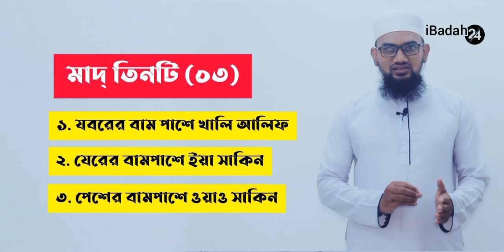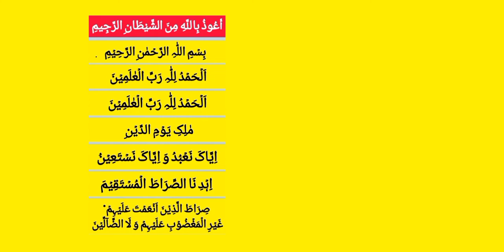সূরা ফাতিহা Sura Fatiha Quran Shikkha উবায়দুল্লাহ বিন আজাদ | Ubaidul Bina Azad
___________________________ Content Description ___________________________
Video Tittle: Sura Fatiha সূরা ফাতিহা সহীহ করুন Quran Shikkha Suddho Uccharone Sura Sohi Kore Sura Fatiha Sikkha Sohi Quran Sikkha Sura Fatiha Tilawat

Sura Fatiha | সূরা ফাতিহা মশক্ব করে সহীহ করুন খুব সহজেই। Sura Fatiha Mosk
প্রতিটি উচ্চারণ শব্দ আকারে দেখানো হয়েছে। Sura Fatiha Mosk Ubaidullah Bin Azad

Lecture:
Mufti Ubaidullah Bin Azad (born 02 September 1996) is a young Bangladeshi Islamic scholar, educator, and social reformer. Pabna district Katuli, Chatmohar was born. He invited the people of Bangladesh to moderate Islam. In various speeches, he claimed to be a Practicing Islamic negotiator. His official name is Md Ubaidullah & his Islamic traditional name Ubaidullah Bin Azad (His father name is Azad). His father was a madrasa teacher and his mother a housewife.
• From an early age he studied Hafeez-E-Quran in Jamiya Islamia Bahadurpur Madrasa, Bahadurpur, Chatmohar, Pabna, and he respectively end of Hafeez-E-Quran in 2004.
• He passed Mawlana (Dawrah Hadid) Idris Ali Biswas Islamia Madrasa, Kustia in 2017 respectively.
• He passed Kamil (Tafseer) Rajshahi Darussalam Kamil Madrasa, Rajshahi in 2018-19 respectively.
• He end of Quriana (Qirat) Madrasatul Quran Jatrabari, Dhaka.
• He end of Mufti (Fikh) Jamia Subhania Markajul Falah, Khulna in 2019
• And he passed Hons & Masters (Da-wah & Islamic Study) Islamic University, Kustia in 2019-20
Ubaidullah Bin Azad started his career in 2018 with Imam & Khatib in Vangura Mosjid, Vangura, Pabna. Now in present he join Upozilla model mosjid, Chatmohar, Pabna post of Imam & Khatib an islamic foundation Banglades. He established a woman madras in Narikelpara, Chatmohar, Pabna.

♦ Short Waz.
♦ Islamic Gazal.
♦ Islamic songs.